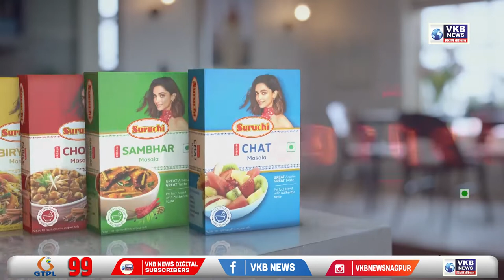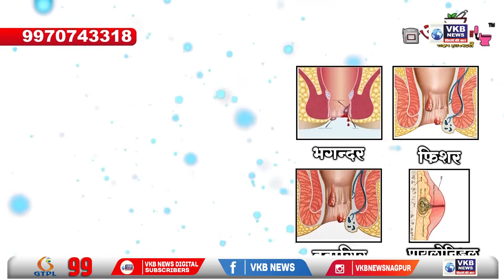नागपूर - चित्रा वाघ द्वारे प्रेस क्लब येथे घेण्यात आली पत्रपरिषद | Marathi Bulletin